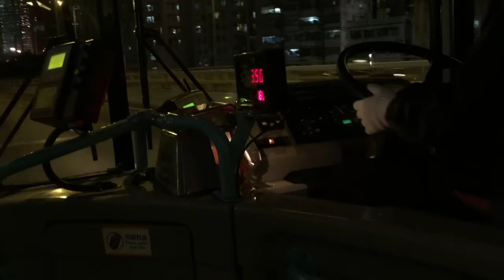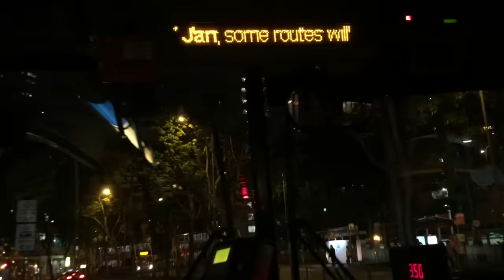[HK] Sluggish New World First Bus Dennis Trident #1211 KM5666@8P on highway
Originally a bus with Euro 3 engine fitted, #1211 was recently retrofitted to comply with Euro 5 emission standard.  Yet the drawbacks are being sounded differently from an original Euro 3 Trident, and a more inferior performance than before.